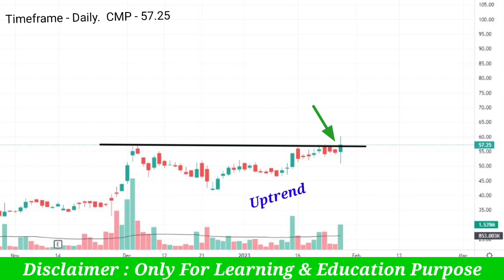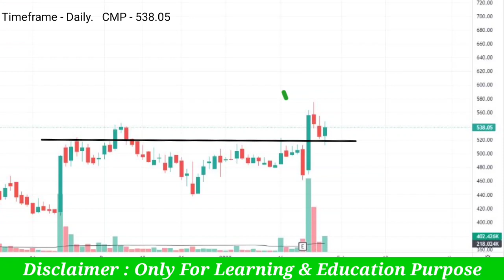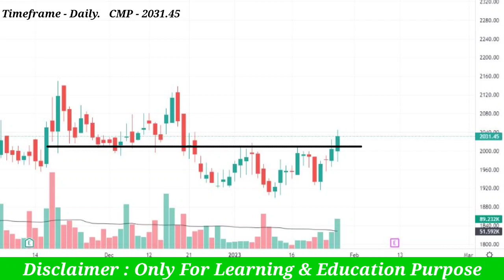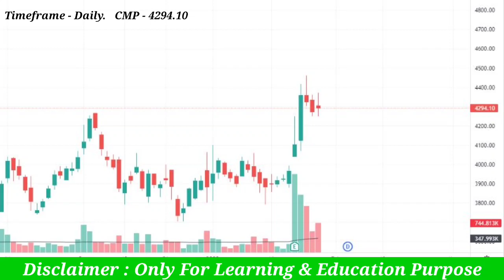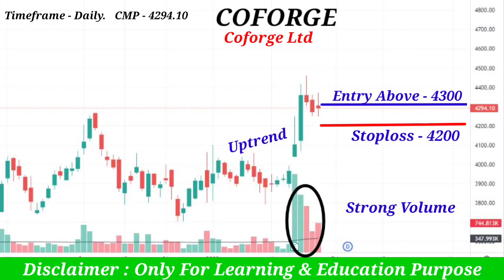Stocks For Tomorrow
Best 4 Breakout Stocks For Tomorrow// Breakout Stocks For Swing Trading// Swing Stocks For next Week